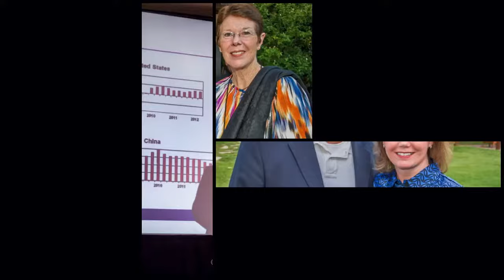Corporate Event Photography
This company's annual board meeting in Santa Fe, consists of a breakfast buffet meeting of the full board of trustees, a cocktail and dinner party along with a roulette wheel with funny
money gambling, a Las Vegas magician, and a fantastic live band, Soulstice, for dancing.
This is a typical corporate photography event. Herewith People having fun and conducting business. I have photographed many of these events over the years, and enjoy them each time.